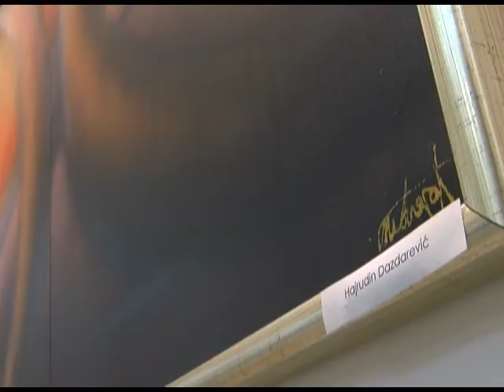IZLOŽBA “SANDŽAK ISNPIRACIJA UMJESTNIKA”